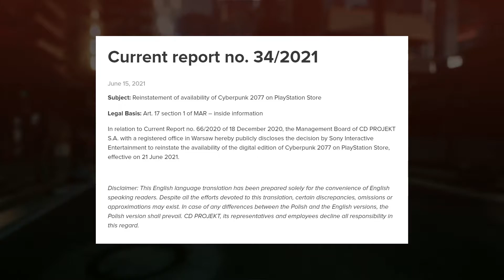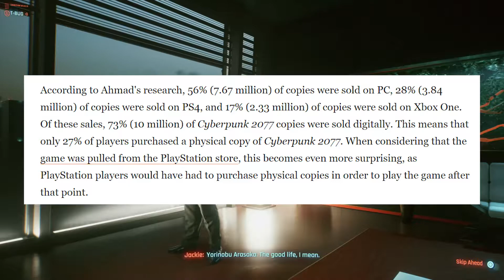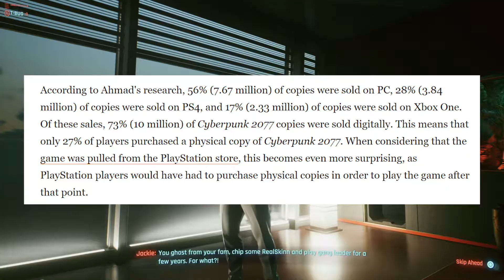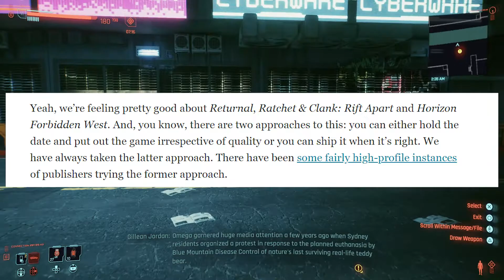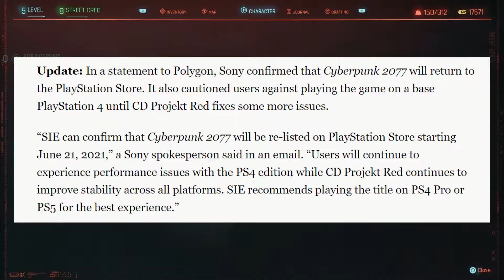Cyberpunk Returning To PSN; Sony Says "Don't Play On Base PS4 Still"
Cyberpunk is returning to PSN after a long hiatus and months of unknowns. That didn't stop the company from reaping the benefits of the hype surrounding Cyberpunk 2077. They still scored record profits and found refunds only being a drop in the bucket relative to their profits.

That being said, PlayStation is likely still salty about CDPR handling of the situation surrounding Cyberpunk given their recommendation that you not play the game on a base PS4 still. They recommend PS4 Pro or PS5.